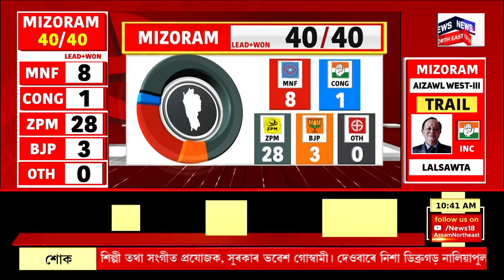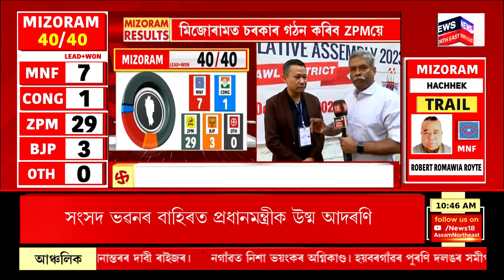Mizoram Assembly Election Results : "আমাক কাৰো সমৰ্থন নালাগে" : লালডুহোমা | Political News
Mizoram Assembly Election Results : মিজোৰামত কাইলৈ চৰকাৰ গঠনৰ দাবী কৰিব ZPM এ